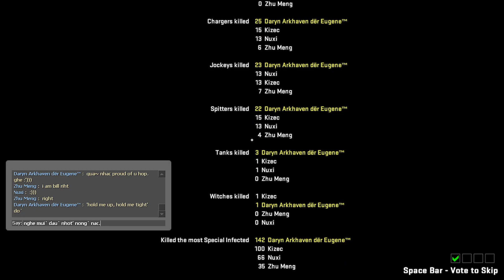Left 4 Dead 2 | The Sacrifice map on Hard Eight Mutation Expert (0 Restart)